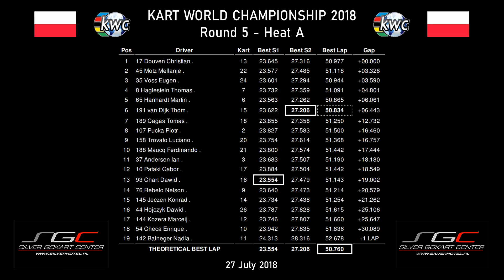Kart World Championship 2018 Poland - Round 5A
KART WORLD CHAMPIONSHIP 2018 - SZCZECIN, POLAND.

Round 5A

27 JULY 2018

Deaf karting driver Ian Andersen